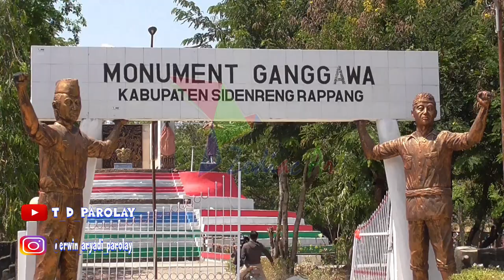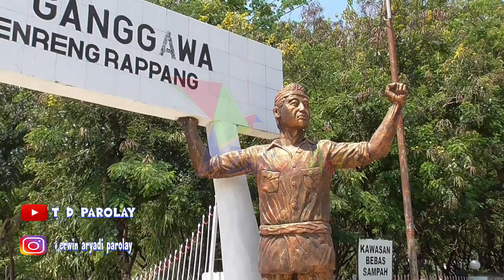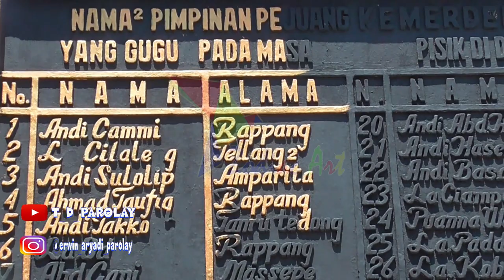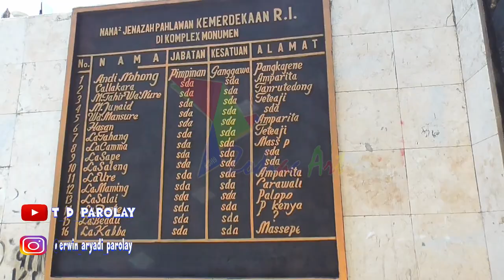MONUMEN GANGGAWA SIDRAP DENGAN PESONA BARU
Zodiac Art Wa 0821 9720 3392